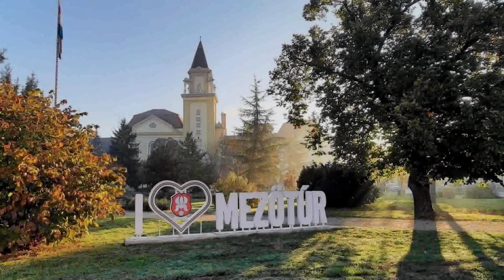Ősz - Ülő - Fodor Otília és Sülyi Károly műsora